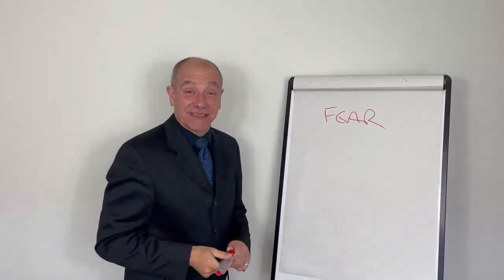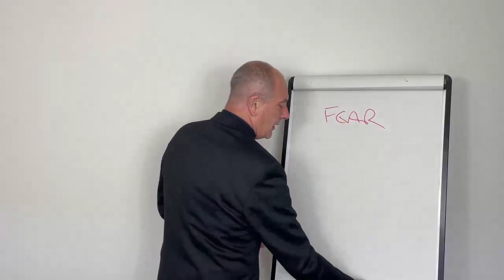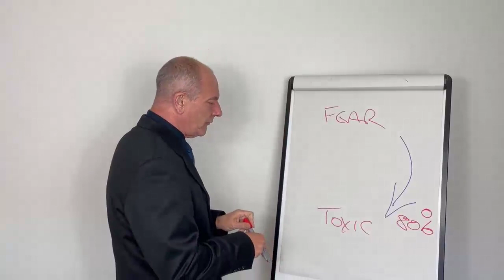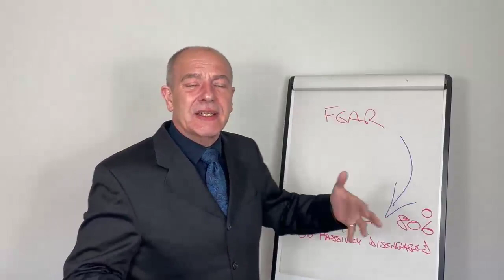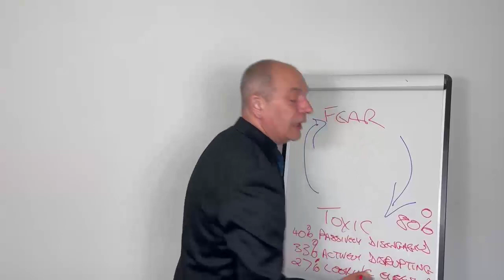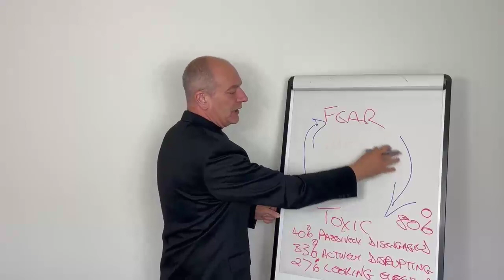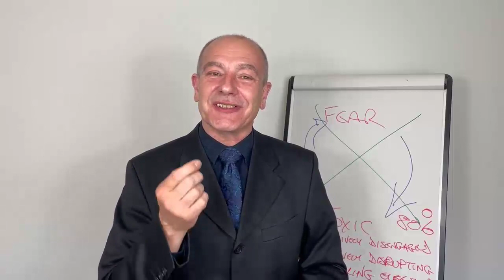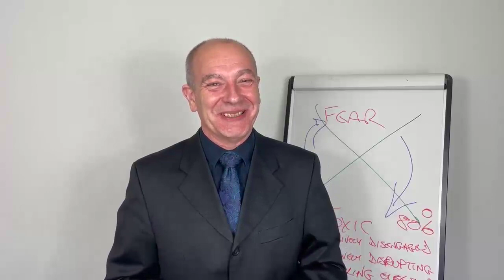What is the biggest chokehold when it comes to management?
There has been a report out recently suggesting that 80% of workplaces are toxic environments!

Scary eh?

And that is down to the management.

The main reason for this is that managers are behaving in an emotional state of fear.
Fear of making a mistake
Fear of being judged
Fear of failure. etc

These fears are leadingto poor decisions and that impacts themsleves, their team and the business.

These fears then breed the toxic environment which in turn, breeds more fear and the vortex continues.

Unless, this pattern is interrupted and changed!

At The Management M.A.S.T.E.R.Y. University, we help break that pattern so management aren't working in a state of fear and when that happens, these results appear:

- Increased turnover
- Reduced staff turnover
- Increased morale
- Increased profits
- Increased retention of clients
- Increased referrals of clients